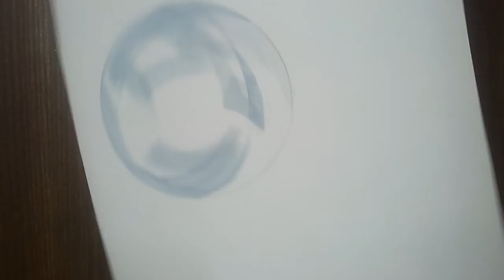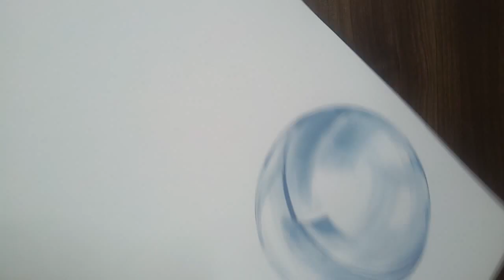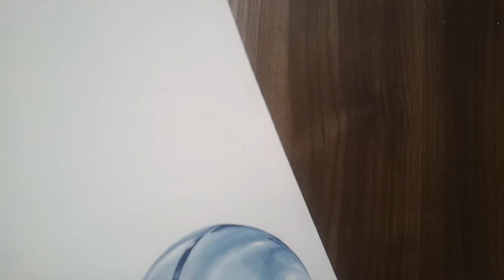유리질감 구 그리기 Glass texture sphere Drawing